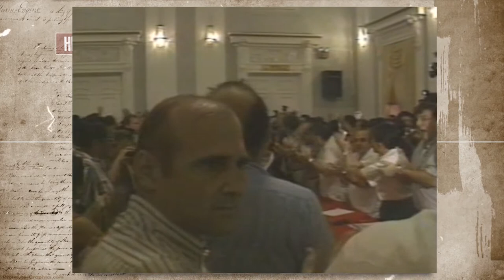EL FINAL de la Era de Abdalá Bucaram - Lo Que Nadie Te Dijo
Descubre el final de la era de Abdalá Bucaram en Ecuador y lo que nadie te dijo sobre el golpe de estado y su último discurso. Un episodio histórico y polémico que cambió el rumbo del país.

El 8 de Febrero de 1997, luego que fuera obligado a abandonar el Palacio de Carondelet, el derrocado presidente Abdalá Bucaram trató de refugiarse en Guayaquil, para denunciar el Golpe de Estado de su Vicepresidenta Rosalía Arteaga y el Presidente del Congreso Fabián Alarcón.